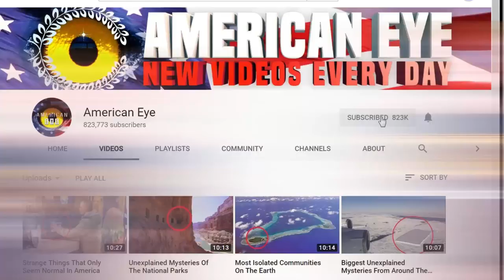Crazy Things The Ancient Persians Did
At one point in history, the persian Empire covered almost half of the known world. In 480 BC, Persia amassed a population of almost 50 million during a time when an estimated 112 million lived on earth. This meant that they had control of 44 percent of the world population and that record has yet to be broke.

10. Zoroastrian Tower of Silence
Before Iran became a muslim majority country, it was previously Zoroastrian, which was a monotheistic religion who believe in a got named Ahura Mazda. This revealed that he created the world through the prophet zoroaster. This was the main religion of the ancient persians and still practiced among a small minority in india in present times where it’s more accepted. In any case, they had or have pretty chilling way of having a funeral.  You won’t hear any noise here at the tower of silence, unless of course, it’s a ghost! It’s was Zoroastrian tradition, in persia and india, to leave the diseased on top of a tower to allow birds and even dogs to eat their bodies. This civilization believed that corpses were filled with evil spirits once they died. Only exposure to birds and sunlight will purify them. Once this happened the bodies were then thrown into the circle of the pit. This practice, for the most part, isn’t still practiced but some places in India still do.  That still doesn’t mean the spirits of the aren’t roaming around.

9.The Golden Smoothie
The persians were known throughout the world for having some pretty cruel punishments especially against invading armies. As Rome began to gain some ground in the middle east during the 3rd century AD, they would eventually fall victim to not only a plague but also a defeat to the Persian empire. In 260 AD the Emperor Valerian was captured by Shapur the first during the battle of Edessa. As the Roman emperor decided to meet with shapur for some kind of peace agreement, valerian was captured and would remain prisoner for the rest of his life. Shapur treated him as a
and would often humiliate him by using him as a stool when he would dismount from his horse. Valerian attempted to pay a large ransom for his return home to rome safely but that didn’t bode too well for shapur. IN order to show him that money didn’t really matter, he heated up gold to the point where it would turn to liquid and forcefully poured it down him. Sounds like a you don’t wanna take! After that, it’s believed he was taxidermied and put on display at shapur’s palace.

8.The First Refrigerator
We often take for the granted the ammenty of having a refrigerator in our homes but back in ancient times, trying to preserve food was extremely difficult. We have the ancient persians to thank for the world’s first ever fridge which was first created in 400 BC. These were known as Yakhchals and they were so well built that they even exist in modern times. The above ground structures were shaped like a dome and would go underground to store ice, along with food. It used a heat resistant type of clay which could keep the interior nice and cool. The structures would allow for cool air to come in from the entries at the base and the warm air would exit from the top of it. This was a rather advanced concept for ancient people during this time and it managed to be effective year long. Things such as eggs, clay, lime, goat hair and ash were used to construct the material it was made from which made it weather resistant as well. The persians also got to enjoy what was known as Faloodeh, thanks to this advanced heat-resistant structure.